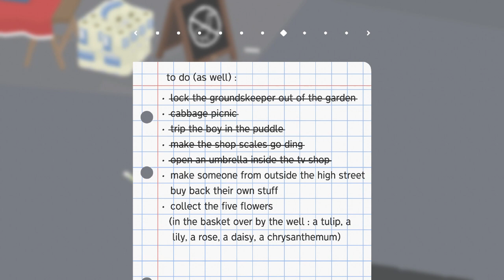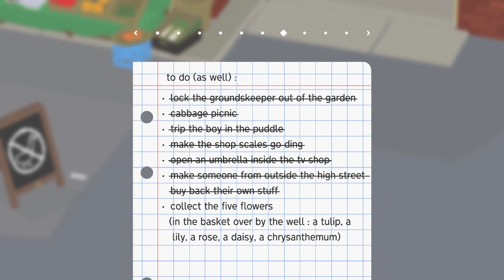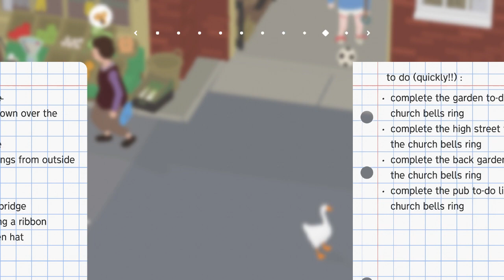Untitled Goose Game Part: 7- THE TERROR OF THE GOOSE CONTINUES!